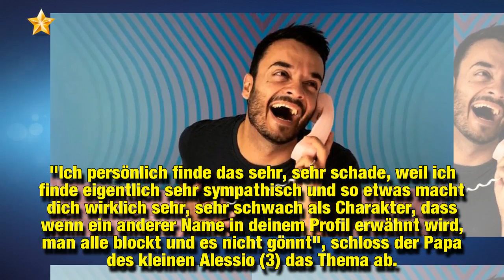Nach Klau von Giovannis Parodie: Pietro enttäuscht von Katze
Daniela Katzenberger (31) ist offensichtlich doch kein Fan von Giovanni Zarrellas (40) "Bloggerlife". Seit einigen Wochen amüsiert der sympathische Moderator seine Community mit lustigen Parodie-Clips und -bildern von bekannten Influencern. Seine "Opfer" wie zum Beispiel Model Ann-Kathrin Brömmel (28) oder Fitness-Beauty Pamela Reif (21) selbst finden die Nachahmung superkomisch. Nachdem nun auch die Kultblondine ein Foto von Giovanni kopiert hat, entstand der Eindruck, dass auch die Katze dense